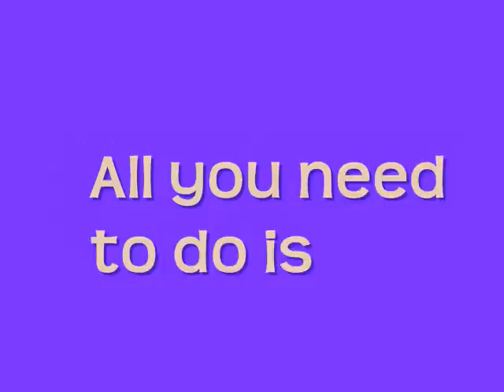How to Unlock Santa's Hog on Bike Race by Top Free Games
This is just a short little tutorial for those that don't have or know how to unlock Santa's Hog.
A couple of important notes
1)Only the Last Friday of November (Black Friday) and the entire month of December is when you can get this bike
2) Many people get confused about 87 stars on Holiday levels, thinking that by Holiday levels, it is meant to be any of the levels with a holiday name (i.e. Thanksgiving or Easter) but Top Free Games actually meant the levels literally named Holiday 1, 2, 3, and 4.

Santa's Hog requirements:
-get the Santa Bike
-get a total of 87 stars between the 4 holiday worlds

Santa Bike requirements:
-win 12 consecutive multiplayer matches
-get 24 stars on Holiday 3